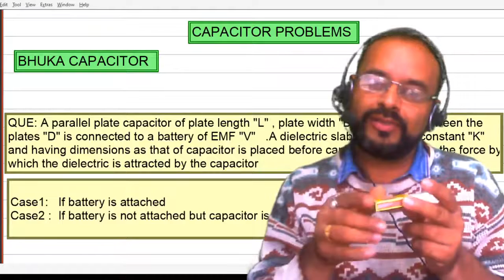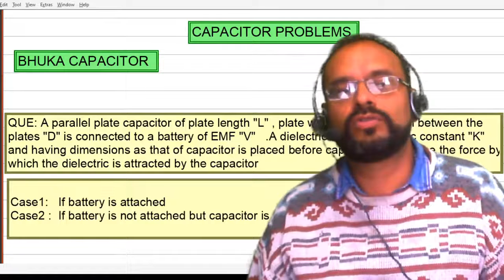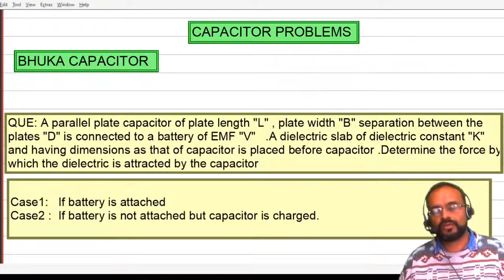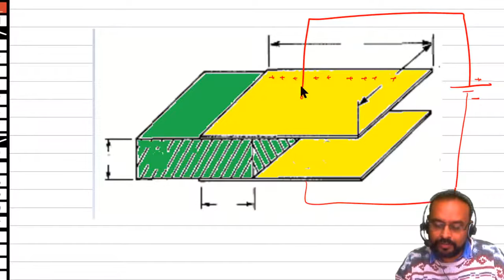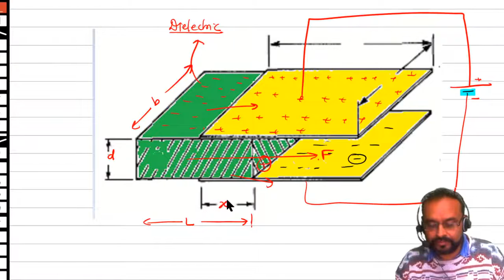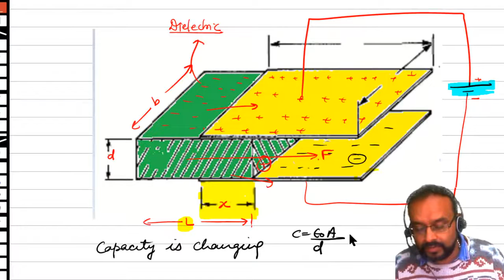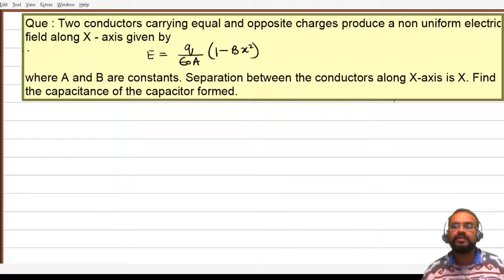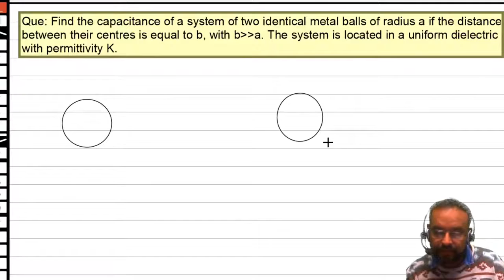CAPACITOR Lecture # 17